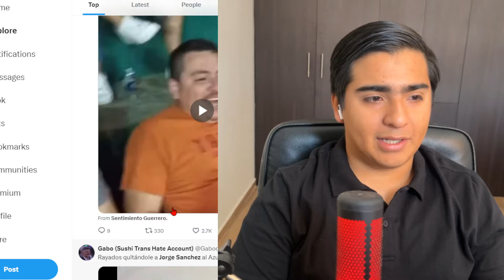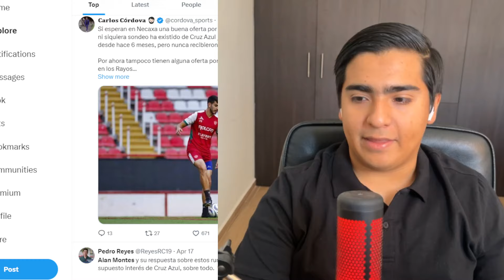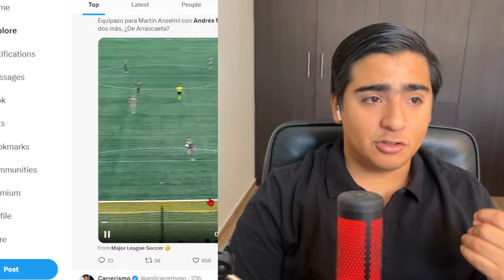EL CRUZ AZUL LO ACABA DE HACER OFICIAL NUEVO REFUERZO DE LUJO PARA CRUZ AZUL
LINK DE CAMISETAS FUTBOL! SUPER BARATAS!
Estan de lujo !!!

Instragram
camisetasfutbol.official